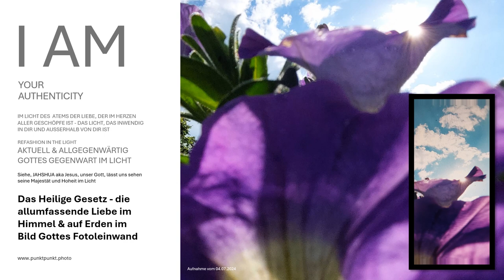Siehe, das Ewige Leben Jahshua Jesus Christus im Licht der allumfassenden Liebe in allen Geschöpfen